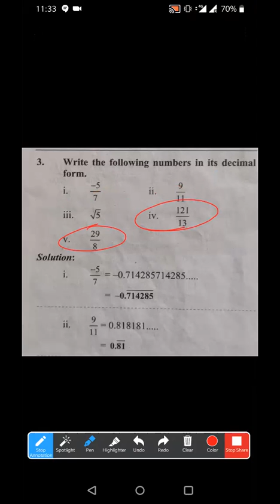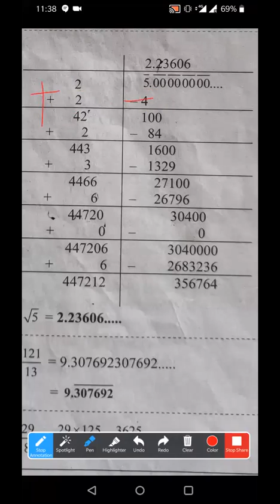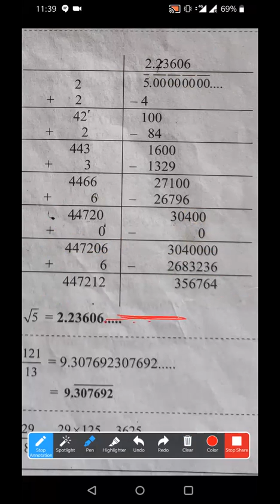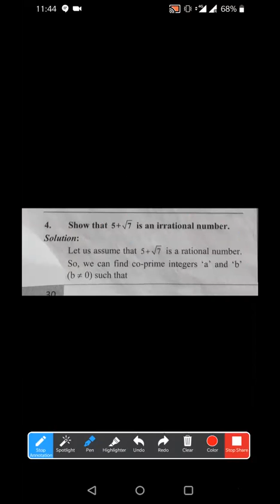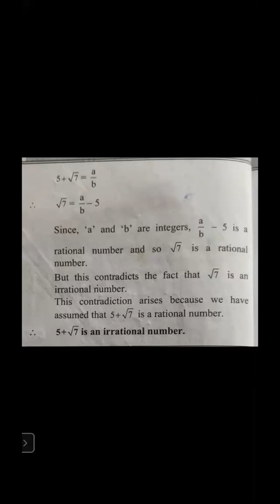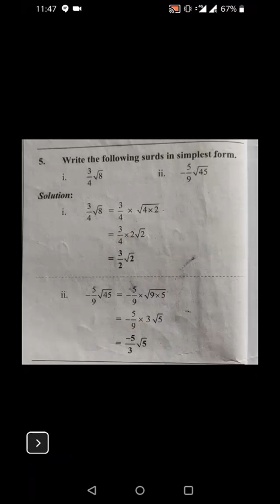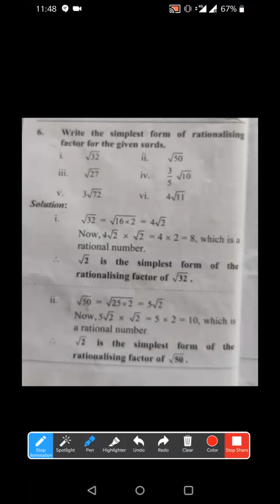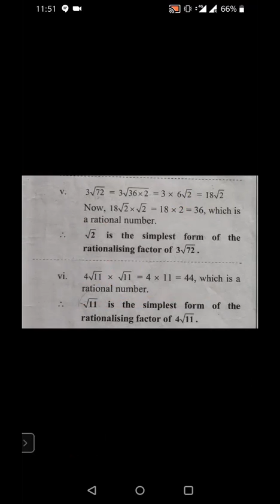ALGEBRA 9TH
REAL NUMBERS/PROBLEM SET 2ND JULY 2020